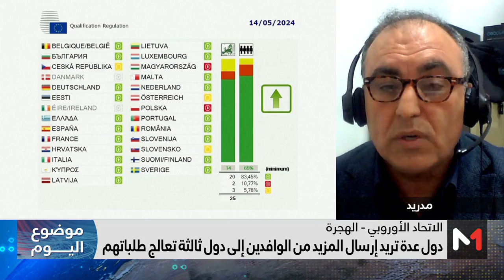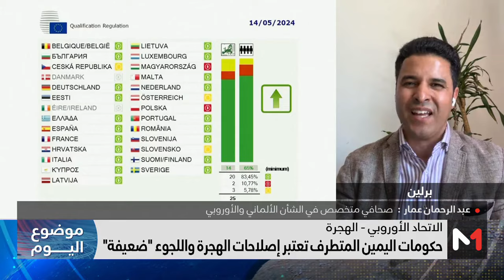موضوع_اليوم .. الاتحاد الأوروبي يعطي الضوء الأخضر لإصلاح سياسات الهجرة واللجوء